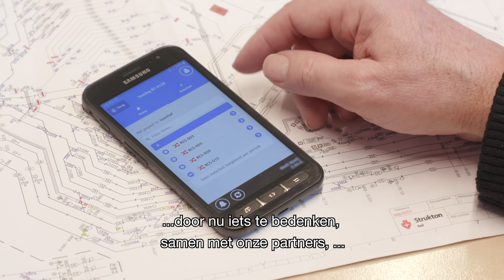Sein 512B: een pilot op Kijfhoek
Strukton en ProRail zijn met ontwikkelaar Dual Inventive een pilot gestart naar sein 512B, een op afstand bedienbare rode lamp. Hiermee kan een spoor bij werkzaamheden relatief eenvoudig buitendienst worden genomen.

Nu is het nog zo dat werkplekken in niet-centraal bediend gebied (NCBG) meestal worden beveiligd met een afsluitbord (sein 513). Om zo’n afsluitbord te plaatsen moet de veiligheidsfunctionaris zich in het gevaargebied begeven. Zeker als er meerdere borden moeten worden geplaatst om de werkplek te beveiligen, is dit een tijdrovende klus. De rode lamp (sein 512B) wordt op afstand bediend wat tijd bespaard, voorkomt dat de verleiding ontstaat deze veiligheidsmaatregel niet te nemen en daarmee de veiligheid vergroot.